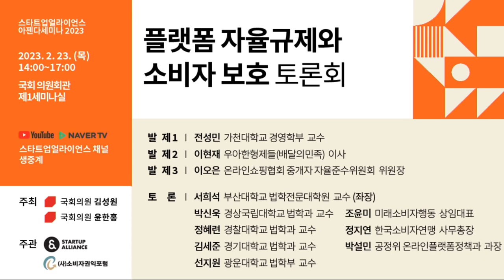[아젠다세미나2023] 2023.2.23. 플랫폼 자율규제와 소비자 보호 토론회 - (2/2)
🎈스타트업얼라이언스 아젠다세미나 시리즈는 스타트업 생태계 활성화를 저해하는 문제를 발굴하고, 전문가들과 함께 개선 방안을 논의하는 행사입니다.

🎈2023년 첫 아젠다세미나는 “플랫폼 자율규제와 소비자 보호“라는 주제로 진행되었습니다.

🎈이번 토론회에서는 소비자 보호 관점에서 바람직한 플랫폼 자율규제의 방향성에 대해 학계, 업계 전문가와 함께 논의하고, 플랫폼 기업과 소비자 간 상생과 공존을 위한 협력 방안을 모색했습니다. 전문가들의 의견을 들어보세요!